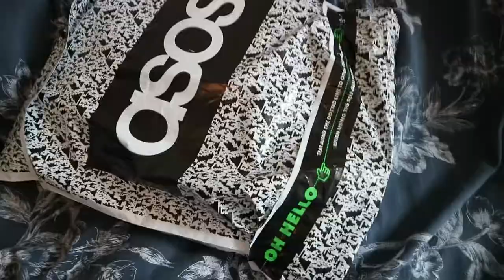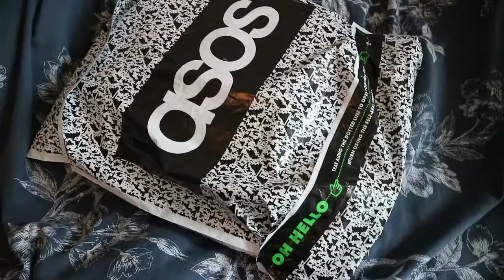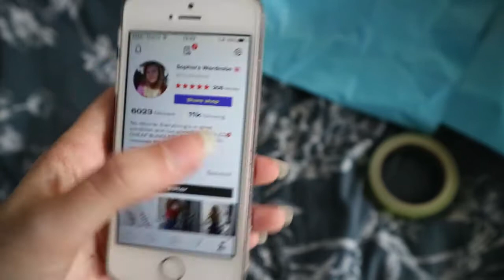'A Day In My Life' vlog | sophieandrea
12/06/18
Just a random day in my life.
Let me know what other videos you want me to find if you're interested.
Instagram: Main Account: trustwaves
Craft account: trustwaves_crafts